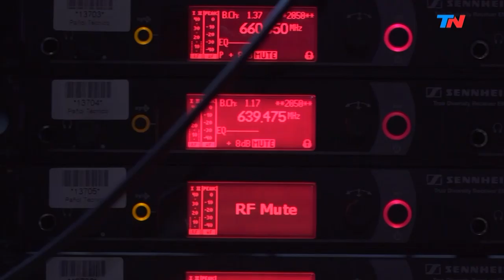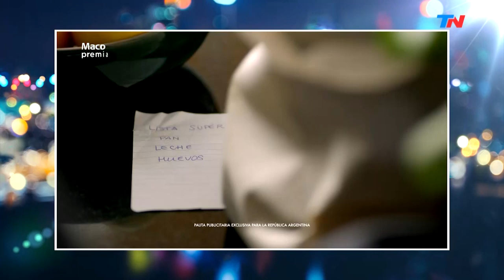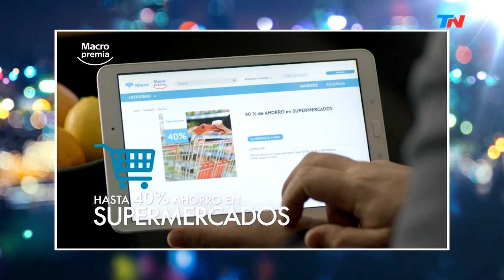Noche de Rock con el "Bebe" | HORA 25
Programa de "Hora 25" emitido el Lunes 13 de Mayo de 2019.